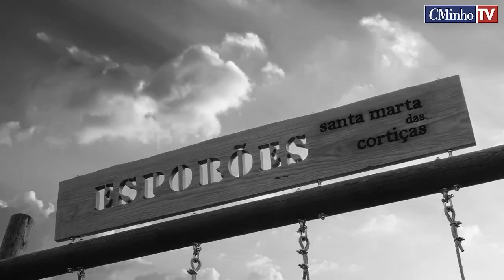Prof Liliana Fernandes Clube de Robótica Esporões MS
HISTÓRIAS DAS FREGUESIAS - FREGUESIA DE ESPORÕES